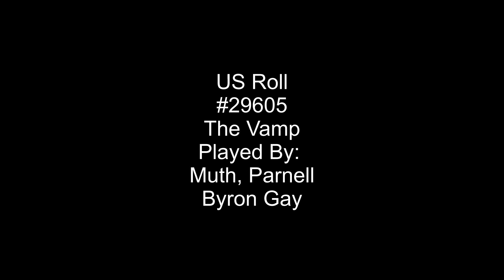The Vamp - US Roll #29605 Player Piano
This Was
US Roll #29605
The Vamp
Played By: Muth, Parnell